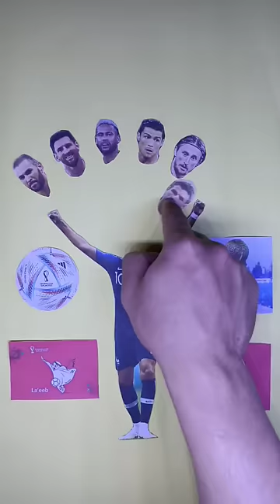Pemain Muda Berbakat. Striker Muda. Penyerang Berbahaya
Menyusun puzzle Pemain Sepak Bola. Mencocokkan Tubuh Pemain Sepak Bola.